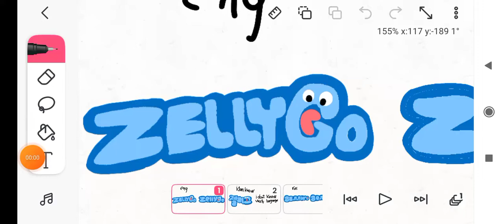how @zellygo languages look like